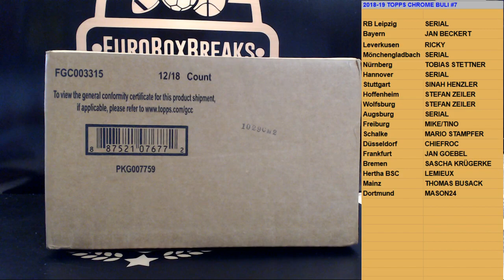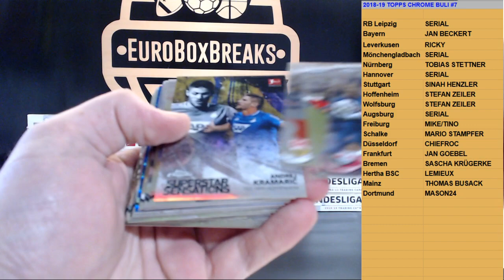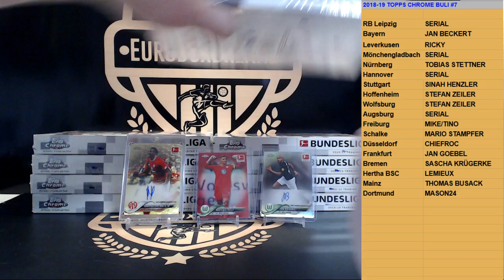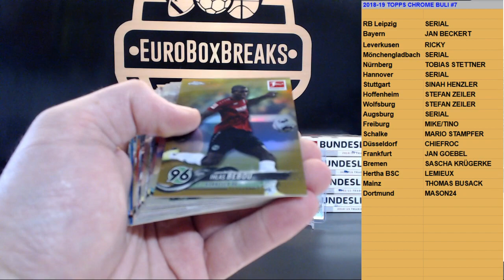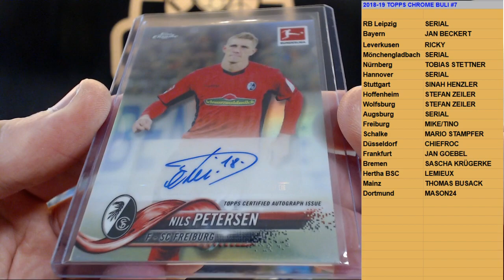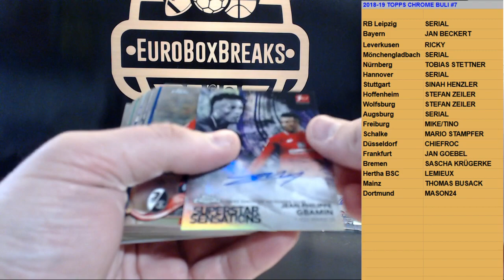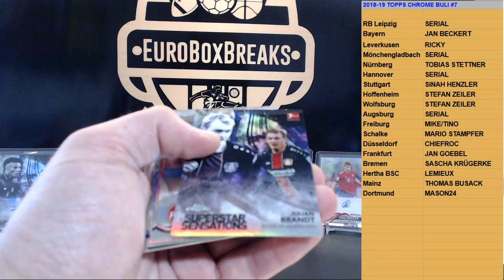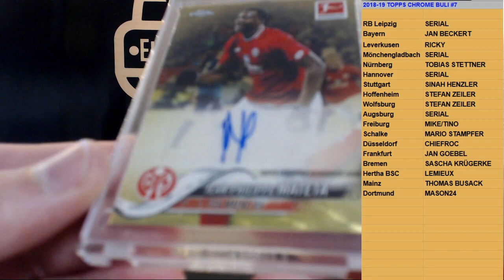2018-19 Topps Chrome Bundesliga PYT Case Break #7